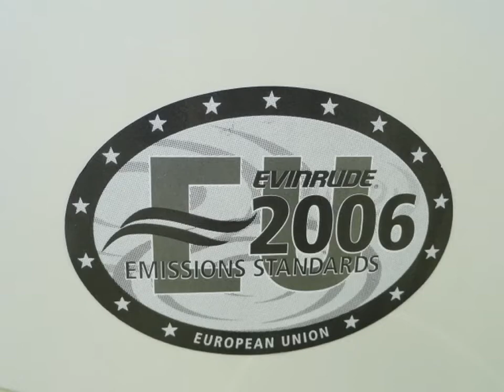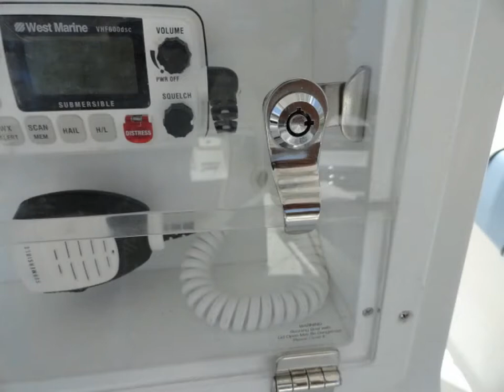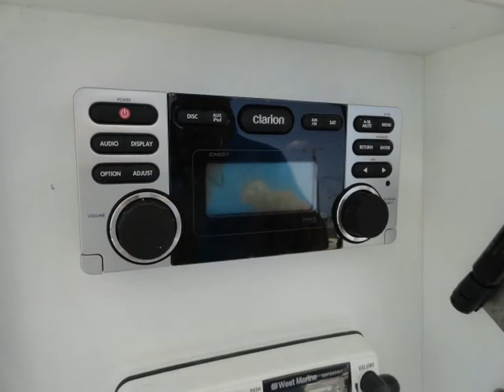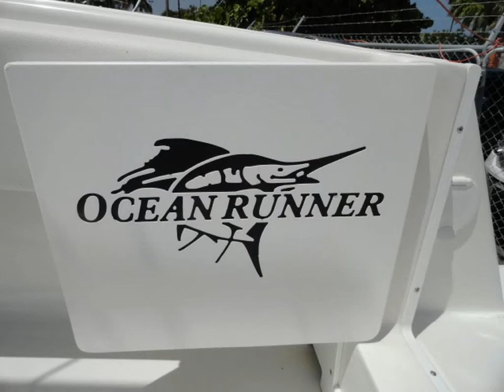Ocean Runner 2900 Center Console Yr: 2013 Sold!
HORIZON MARINE CENTER

950 North Federal Hwy #207

Seriously For Sale! Call For Details! Can be seen on short notice.

    Powered by 2006 Twin E-Tec 250 500 HP Only 200 hours
    Meticulously Maintained
    Hand Laid Fiberglass Hull
    Taco Grand Slam Outriggers
    Non-skid Deck and Gunwales
    LED Center Console Lighting
    Audiopipe Sound System 1200 watts amp and Speakers
    Custom Designed Security Instrumental Panel

2012 All Marine Heavy Duty Aluminum Dual Axle Disk Brake Trailer with 1200 lbs towing capacity Included!

Dimensions
LOA: 29 ft 0 in
Beam: 8 ft 6 in
Dry Weight: 3800 lbs

Engines
Engine Brand: E-Tec 250
Engine(s) Total Power: 500 HP
Engine Type: Outboard
Year Built: 2006
Engine Hours: 200
Trim Tabs

Tanks
Fresh Water Tanks: (40 Gallons)
Fuel Tanks: (257 Gallons)

Electronics
CD player
Cockpit speakers

Additional Equipment
Road trailer - 2012 All Marine Heavy Duty Aluminum Dual axle Disk Brake

Warranty

    Warranty till June 2013

Additional Information

    Stringer System and Inner Liner
    Hard Top
    Gel Coated Bildge Compartments
    Non-Skid Deck amd Gunwales
    Stainless Steel Pop-Up Cleats
    Stainless Steel Cup Holders
    3 Bait Wells
    LED Courtesy Lights
    LED Instrumental and Panel Switch Lights
    LED Underwater Lights
    Spot Light
Electronics

    Garmin GPS 5212 Fish Finder
    Transducer
    Clarion Stereo CD Player
    Audiopipe Sound System with 1200 Watts Amp and Speakers

Tankage

    Fuel Tank - 257 gallons
    Fresh water Tank- 40 gallons
    Live Well- 50 gallons
    Transom Live Well - 20 gallons
    Fish Boxes Capacity -300 gallons

Additional Information

    6" Console Headroom
    Fuel Filters with Water Separators with Spin on Filters
    Fuel Gauge
    Fuel Line Fittings
    Guest 15-amp Battery Charger
    3 Batteries
    Lenco Trim Tabs
    Evenrude I-Command Gauges
    Custom Designed Security Instrument Panel
    Hydraulic stainless Steel Steering Wheel
    Stainless Steel Tie Bar
    Rod Holders
    Custom Molded Rub-Rail
    Lewmar Windlass
    Nautilus Stainless Steel Anchor
    Windlass Anchor Control Switch
    Transom Folddown Seat
    Transom door